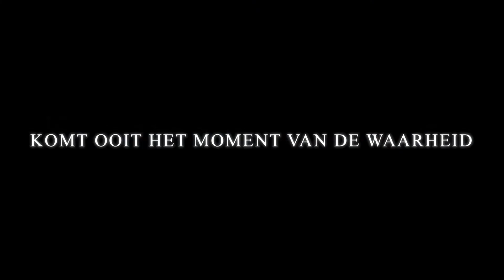TRAILER DWO F9 - 23 NOVEMBER 2013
Trailer SV DWO F9
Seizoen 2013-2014